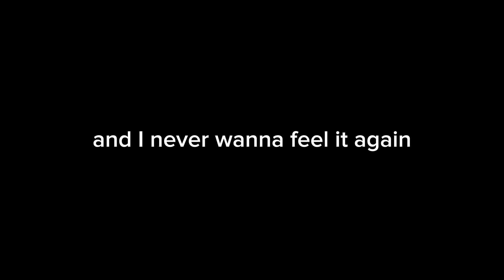Vent ( srry for vent)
Sorry for vent